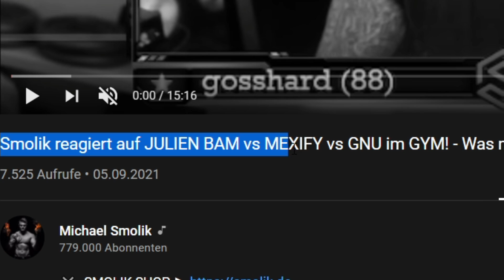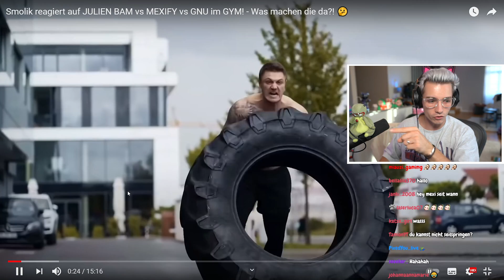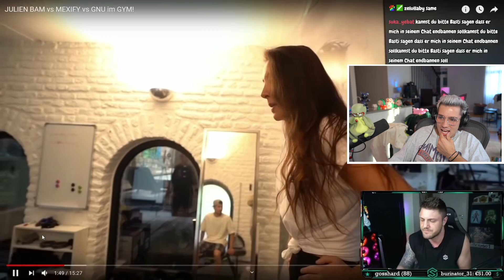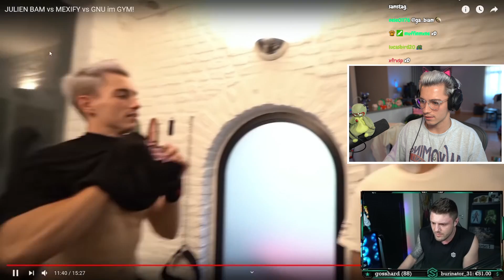ANSAGE von MICHAEL SMOLIK..?! | Mexify Reagiert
Mexify Mino bei moodrush ᵂᴱᴿᴮᵁᴺᴳ
Mexify Buch bei Amazon ᵂᴱᴿᴮᵁᴺᴳ
Mexify Buch bei Thalia ᵂᴱᴿᴮᵁᴺᴳ

Reaktion zu: @MichaelSmolik